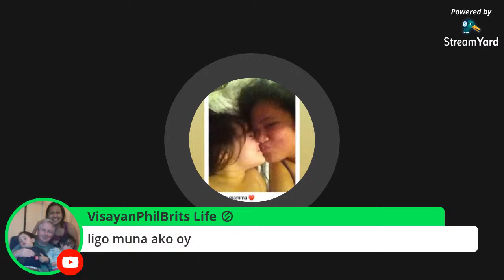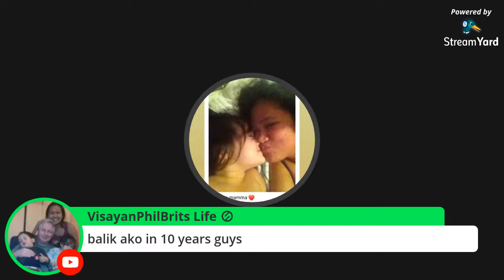happy first birthday baby Johanna!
like and susbscribe!